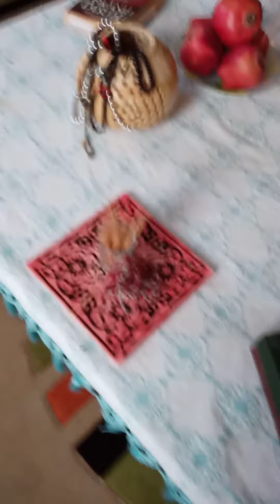Açık 1kg Kedi Maması 30 TL